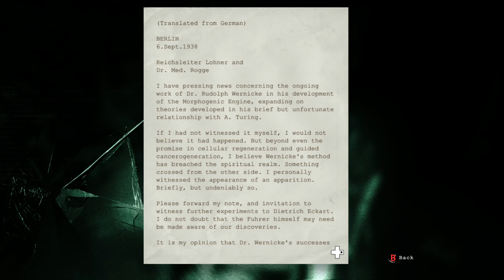Outlast XBOX ONE X Find father Martin in the administration block